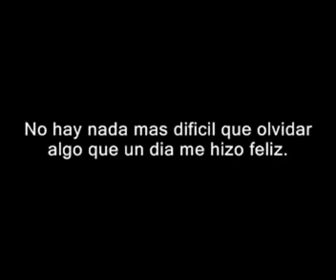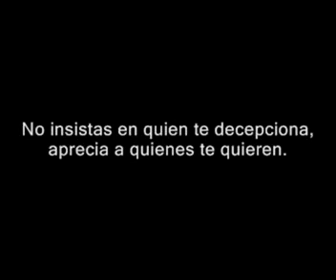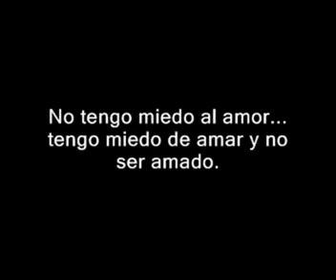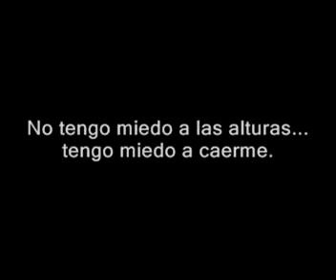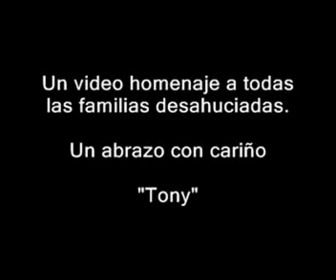mensaje para la humanidad 2014